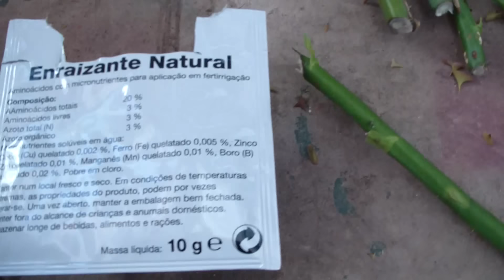Cómo reproducir Rosales por esquejes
En el video de hoy aprendemos a reproducir rosales mediante esqueje, un método barato y muy efectivo. Para esto solo necesitaremos un rosal o restos de poda, unas tijeras de podar y hormonas de enraizamiento.

¿Quieres apoyar económicamente a este canal y acceder a diferentes ventajas?